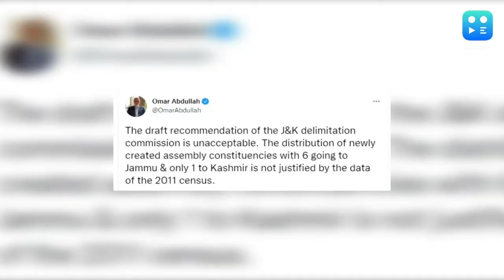J&K: Delimitation Commission proposes 6 seats for Jammu, 1 for Kashmir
The Delimitation Commission set up to redraw the assembly seats of the union territory of Jammu and Kashmir has proposed six additional seats for Jammu region and one for Kashmir in its discussions with its five associate members on Monday.

With the Delimitation Commission's recommendation, the total seats in Jammu will increase to 43 and in the Kashmir Valley to 47. Nine seats have been proposed for STs and seven for SCs in Jammu and Kashmir.